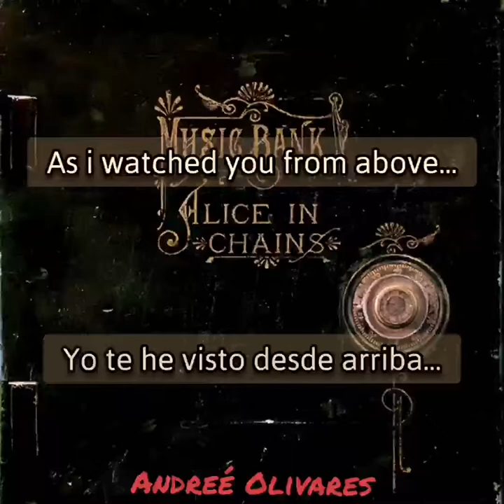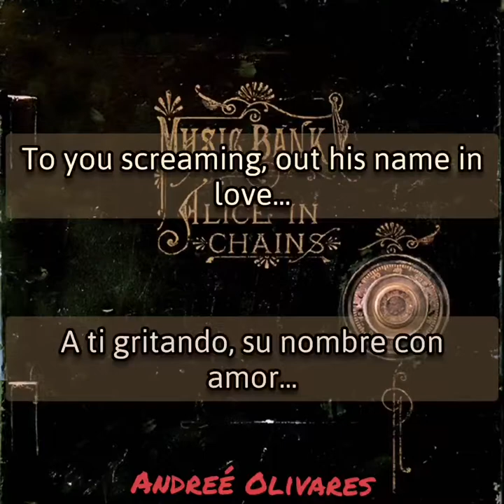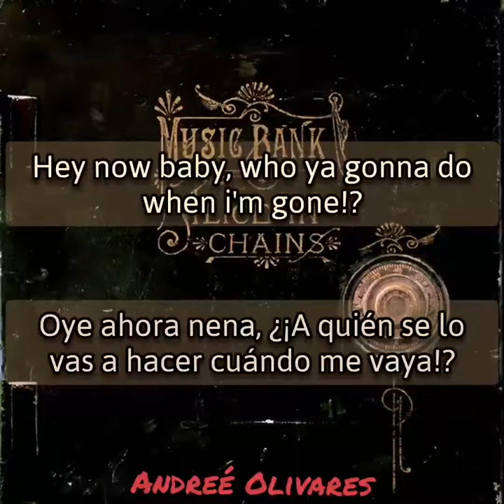Alice In Chains - Whatcha Gonna Do (Demo) (Lyrics/Sub Español) (HD)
Banda: Alice In Chains

Canción: Whatcha Gonna Do

Álbum: Music Bank

Año de lanzamiento: 1999 (Grabado entre 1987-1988)

Género: Sleaze Rock/Glam Metal
Segunda traducción de mi banda favorita en su época Glam Metal subida a mi canal. Una de mis canciones favoritas en esa época de Alice In Chains, para festejar que hoy es mi cumpleaños y porque no está en YouTube, feliz cumpleaños a mí, hoy 16 de Septiembre :D.

Cualquier duda sobre el video o sugerencia para subtitular alguna canción, no lo pienses y escríbelo en los comentarios, todos son libres de opinar lo que quieran.